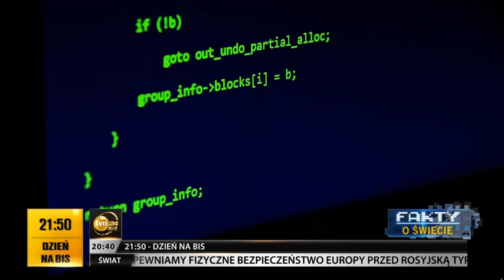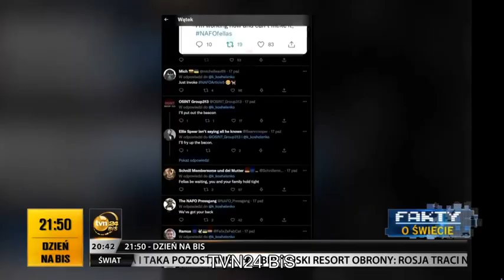Święty Dwór -Don Stanislao -Strach przed prawdą - WYDANIE SPECJALNE REPORTAŻ czarno na białym Bielmo